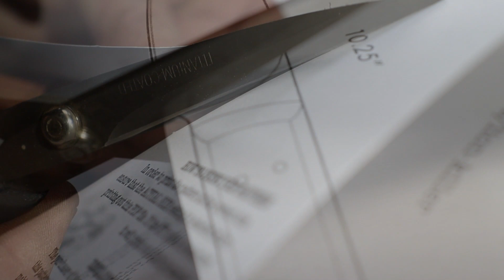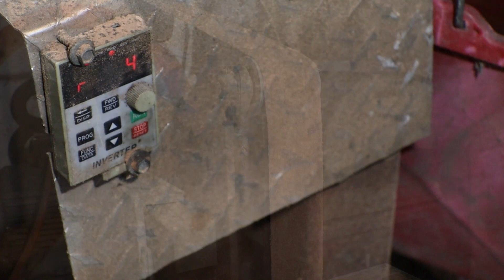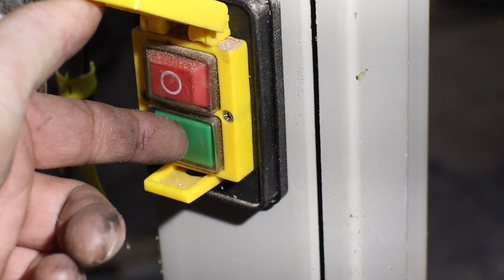lion killer build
What a fun little project, this one is an attempt at the Lion Killer Challenge from Pops knife supply @PopsKnifeSupply, some of the guys from the Forge Through group set up a challenge of their own, to see who could complete the build and be judged amongst their peers for the best knife.
I wouldn't consider myself a knife maker by any means, but this looked like a project I had to sick my teeth into.
My entry is a stock removal knife, once I forged flat stock from round bar.  I used a bit of 01 tool steel for the blade, a section of Black Wattle (from my wood pile) for the handle scales.
The blade was quenched in Canola oil, the handle scales were finished with Tru-oil and I had a ball making this knife, I hope you enjoy watching.

Thanks
Tony HIGGO